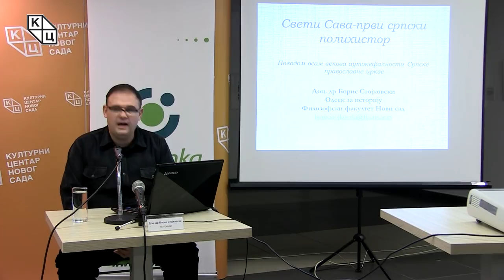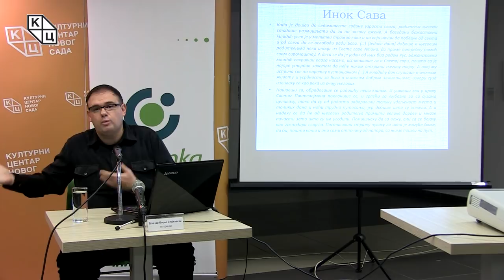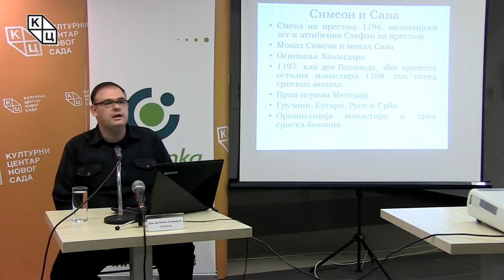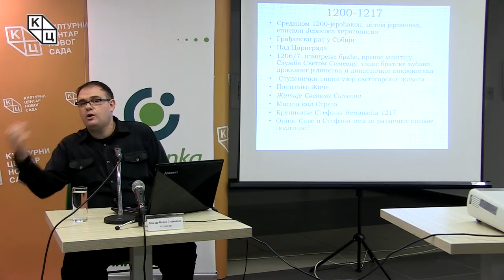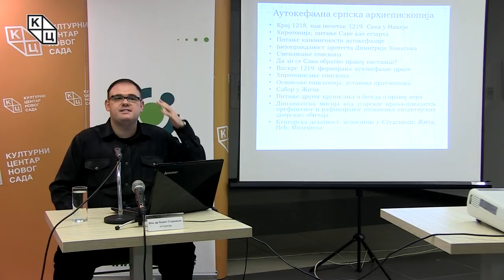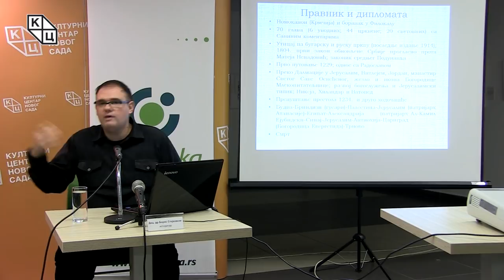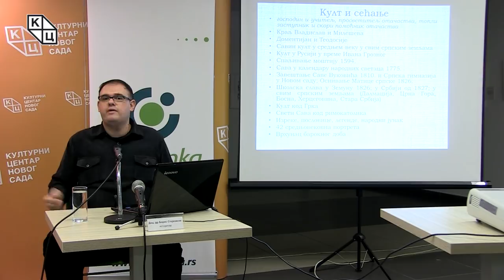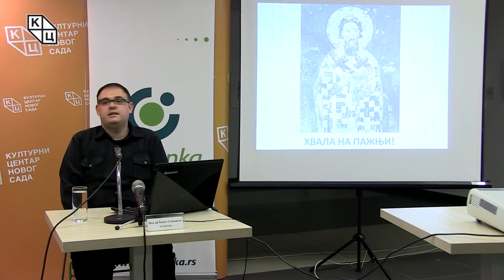Свети Сава: први српски полихистор - поводом осам векова аутокефалности Српске православне цркве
Предавање „Свети Сава: први српски полихистор - поводом осам векова аутокефалности Српске православне цркве“, приређено je у петак 25. јануара у клубу „Трибина младих“ Културног центра Новог Сада. Аутор и предавач био је доцент др Борис Стојковски.

Поздрављајући окупљене на трибини, уочи Савиндана, а у години у којој обележавамо осам векова једног од најзначајнијих догађаја српског народа, др Стојковски је  рекао да Свети Сава представља најзначајнију и најмаркантнију личност српске историје.